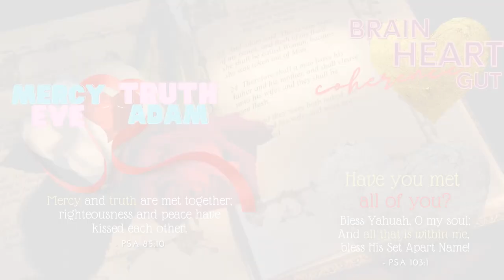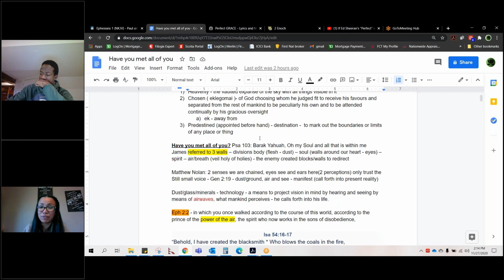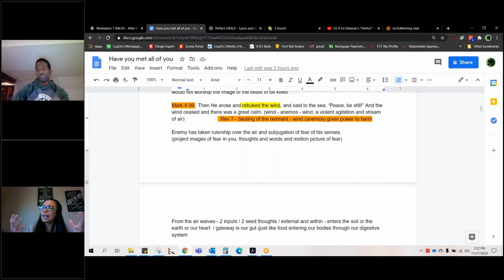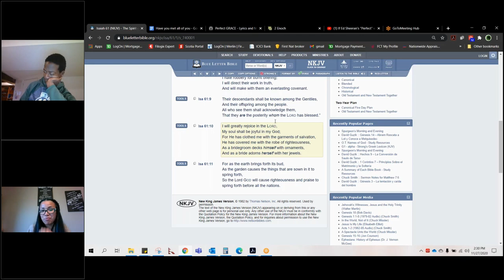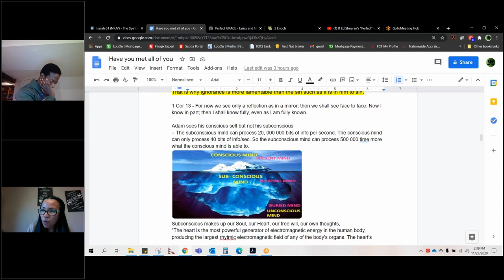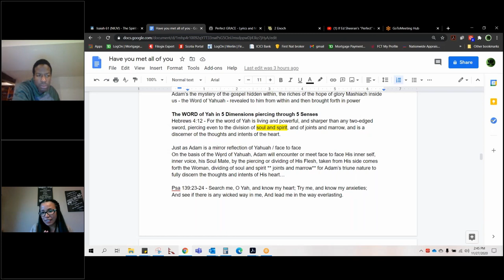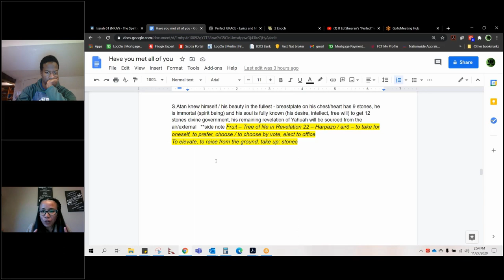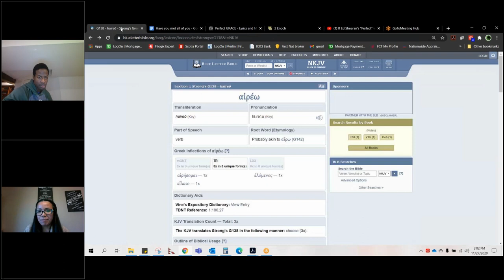Part 1:Garden of Eden made on Day 3? Malchizadik connection?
It was on the 3rd day that Yahuah came down to in the sight of the Children of Israel to give them the book of covenant in Exodus 19.

John 2:1 And the third day there was a marriage in Cana of Galilee; and the mother of Yahusha was there

It was on the 3rd day that Yahusha rose again

Connecting the garden of Adan unconventional story with the Malchizadik Priesthood, the Seed (Nun) part of our Nashamah breathed unto our nostrils – this is our KEY ENABLER in receiving the NEW SONG in Revelation 14

When we know better, we do better – Our Yah breathed-given authority, our Nashamah over our conscious, subconscious and unconscious is what the enemy has been lying about and hiding all this time…
Jeremiah 33:3  ‘Call to Me (Yahuah), and I will answer you, and show you great and mighty things, which you do not know.